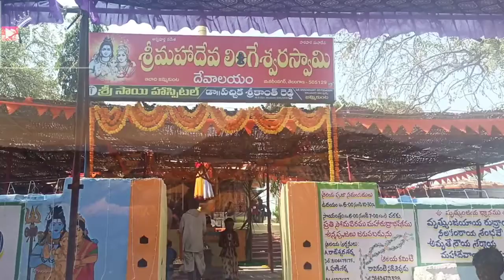shivaratri specialsongs|Lord shiva|AbadiJammikunta|Shivathadavam|RAJ ALL IN ONE|roadon100k|Fonsi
Luis, Fonsi, Despacito, UMLE, Latino, Latin, Pop, Luis Fonsi, DY, Daddy Yankee, Music Video, Oficial, Official Music Video, Despacito, Zuleyka Rivera, Super model, PR, Puerto Rico